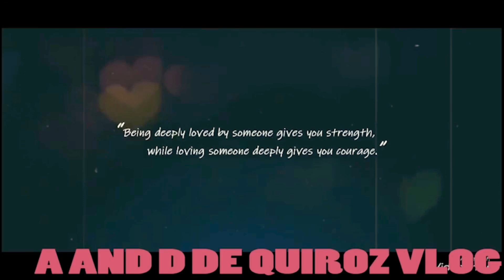JAPAN TOURIST VISA?PAANO BA MAGAPPLY NG TOURIST VISA PAPUNTA JAPAN?REQUIREMENTS FOR VISA NG JAPAN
Factory worker in japan lifestyle in Japan 🇯🇵/0fw

Our previous videos ⬇️
1.panu mag apply abroad sa japan
https ://youtu.be/Ud_I3JnIHBE

how to apply tourist visa in usa from philippines
how to apply tourist visa america
how to apply tourist visa australia online
how to apply tourist visa australia
how to apply tourist visa in america from japan
how to apply japan tourist visa in australia
how to apply tourist visa for australia from india
how to apply tourist visa saudi arabia
how to apply tourist visa in australia from philippines
how to apply tourist visa in usa
how to apply tourist visa in london
how to apply tourist visa us
how to apply tourist visa uk
how to apply tourist visa usa
how to apply tourist visa in usa from japan
how to apply tourist visa in uk from japan
how to apply tourist visa in uk from philippines
how to apply tourist visa in us from dubai
how to apply tourist visa in canada from japan
how to apply tourist visa for canada from nepal
how to apply tourist visa in canada from philippines
how to apply usa tourist visa from canada
how to apply tourist visa for canada from india
apply for tourist visa canada
how to apply for tourist visa to cuba
how to apply tourist visa korea
how to apply tourist visa in korea from japan
how to apply tourist visa saudi
how to apply tourist visa singapore
how to apply tourist visa for singapore online
how to apply tourist visa for singapore from india
how to apply australian tourist visa in singapore
how to apply tourist visa in switzerland
how to apply tourist visa in south korea from japan
how to apply tourist visa in south korea
how to apply tourist visa in taiwan
how to apply tourist visa in taiwan from philippines
how to apply tourist visa china
how to apply for tourist visa to china from usa
how to apply tourist visa to china from malaysia
how to apply tourist visa thailand
how to apply japan tourist visa in the philippines
how to apply tourist visa in the us
how to apply japanese tourist visa in the philippines
how to apply for tourist visa to the uk
how to apply australian tourist visa in the philippines
how to apply uk tourist visa in the philippines
how to apply tourist visa in the usa
how to apply tourist visa to japan
how to apply tourist visa to usa
how to apply tourist visa to australia from india
how to apply tourist visa to us
how to apply tourist visa to uk
how to apply tourist visa to malaysia
how to apply tourist visa to dubai from philippines
how to apply tourist visa to singapore
how to apply tourist visa new zealand
how to apply canada tourist visa from nepal
how to apply tourist visa from nepal to japan
how to apply online tourist visa for new zealand
how to apply tourist visa in norway
how to apply tourist visa in norway from philippines